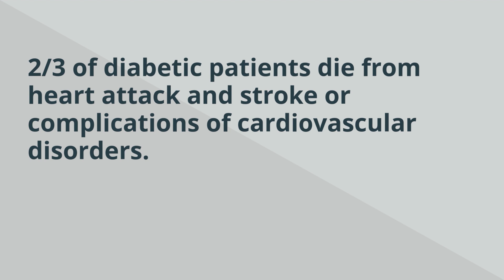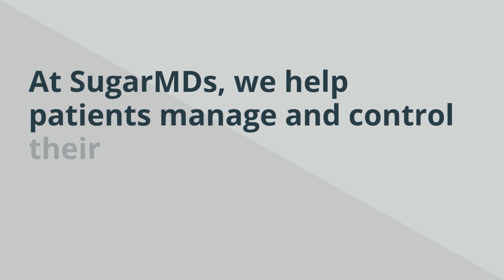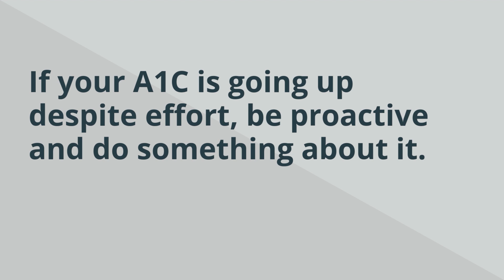How does DIABETES KILL PEOPLE?? You MUST know THESE SECRETS!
Heart disease and diabetes. Does Diabetes cause heart attacks? Top 3 Secrets about Diabetes [2020] - Diabetes is a disease that occurs when your blood sugar, is too high. That part you probably know by now, but did you know that there are 3  secrets about diabetes you probably never heard about. These secrets are affecting your health directly on a daily basis! Diabetes is almost equal to heart disease. 2/3 of patients with diabetes die from heart attacks before they end up with dialysis for example. It progresses slowly but surely. Diabetes has to be treated aggressively very early on to prevent complications including heart attacks/cardiovascular disease.  When I mention these facts to my patients their jaws drop. I am surprised by how unknowledgeable patients are about diabetes. My job is on the hand is to teach at every opportunity about diabetes and prevent complications.

𝐅𝐎𝐑 𝐍𝐎𝐍-𝐔𝐒𝐀 𝐂𝐔𝐒𝐓𝐎𝐌𝐄𝐑𝐒 𝐓𝐎 𝐏𝐔𝐑𝐂𝐇𝐀𝐒𝐄 𝐓𝐇𝐄 𝐅𝐎𝐋𝐋𝐎𝐖𝐈𝐍𝐆 𝐎𝐑𝐈𝐆𝐈𝐍𝐀𝐋 𝐀𝐔𝐓𝐇𝐄𝐍𝐓𝐈𝐂 𝐒𝐔𝐆𝐀𝐑𝐌𝐃 𝐏𝐑𝐎𝐃𝐔𝐂𝐓𝐒